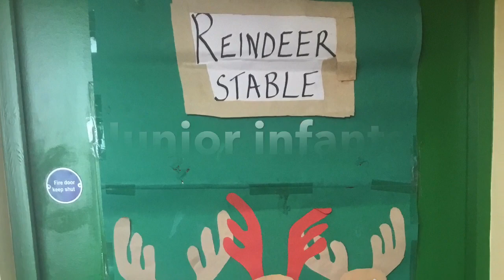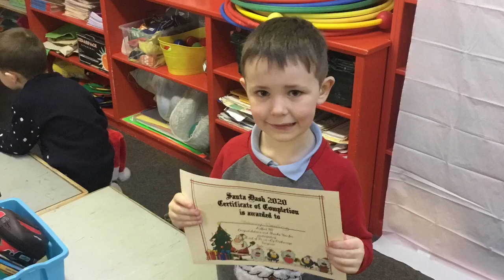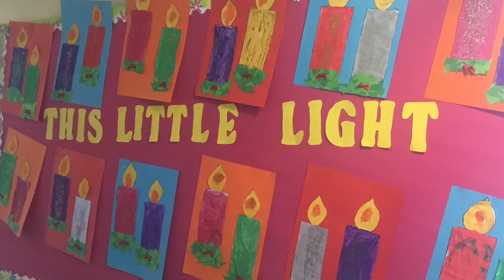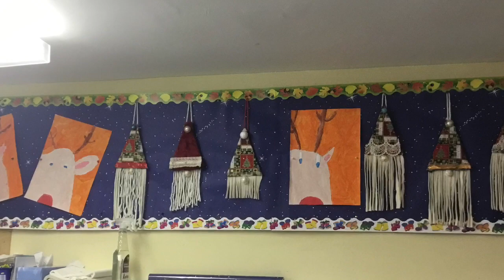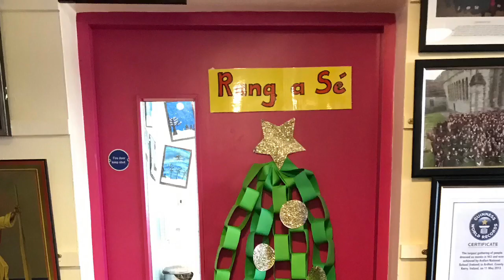Christmas 2020 in Ardfert N.S.